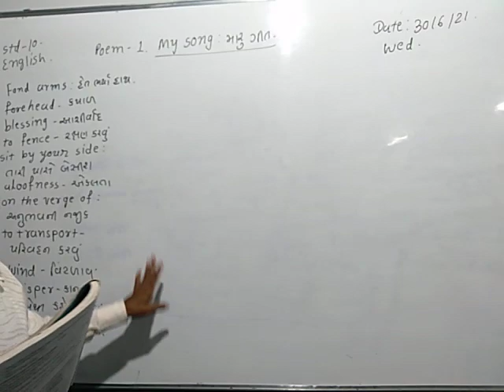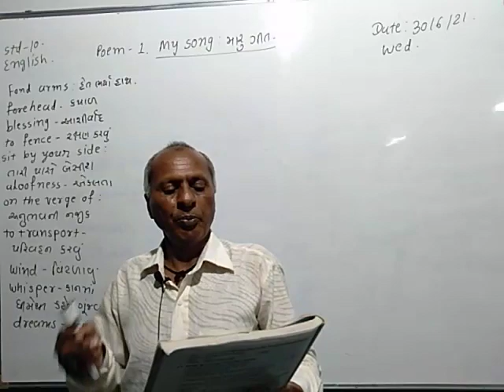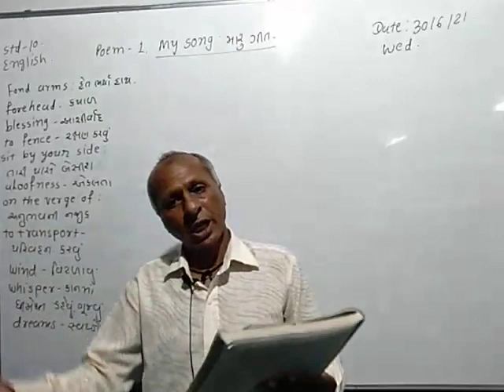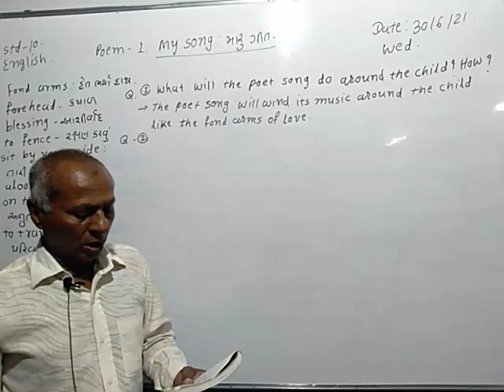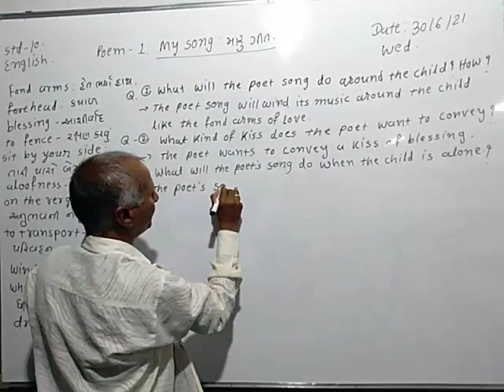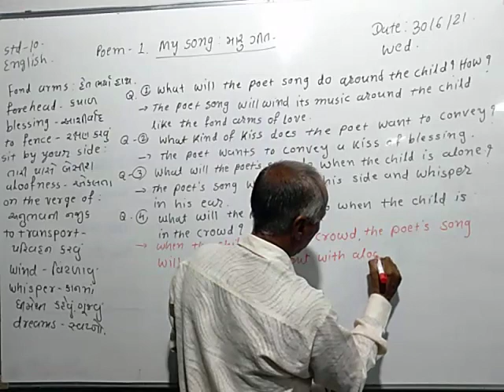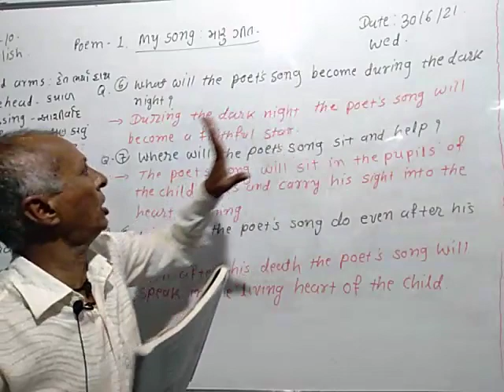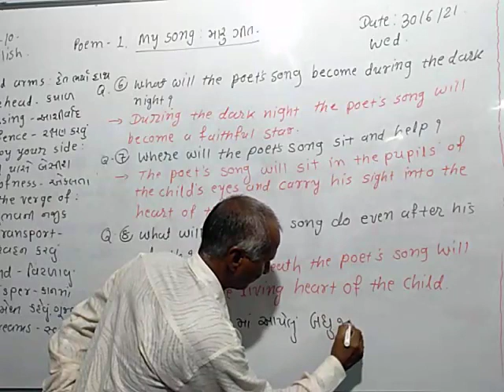STD 10 ENGLISH LEC 7